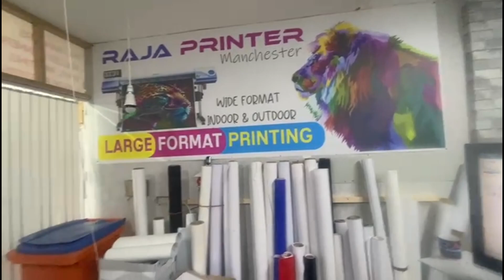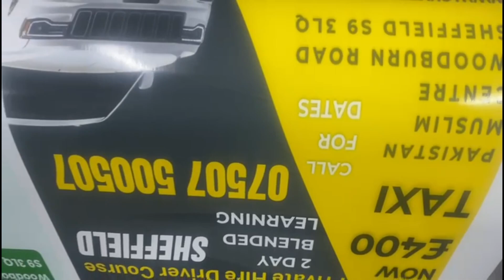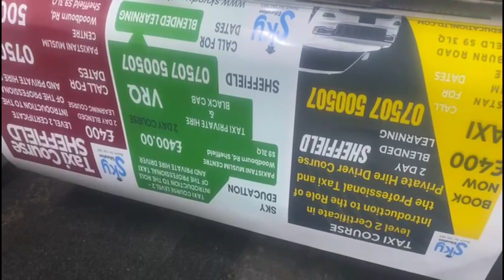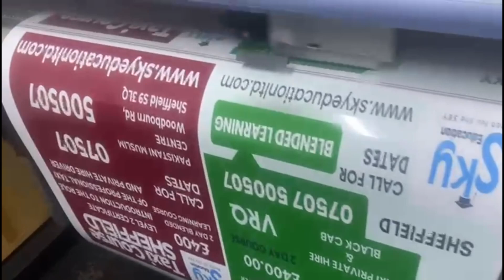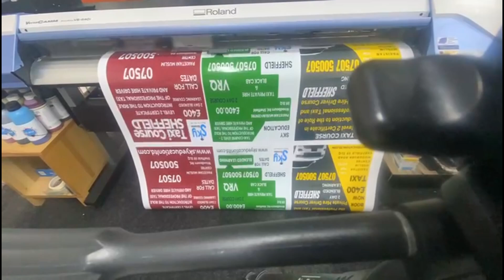POSTERS PRINTING AT RAJA PRINTER MANCHESTER